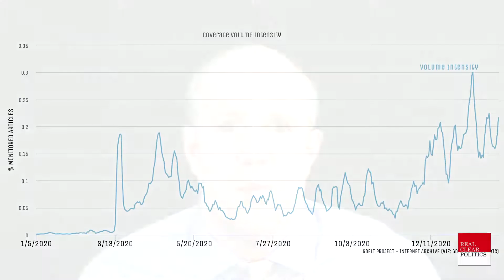RCP's Kalev Leetaru: Online News Coverage Of "Herd Immunity" Continues At December Rate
Mentions of "herd immunity" in online news coverage first appeared in significant numbers starting March 13, 2020, ramped down over May 2020 and leapt on November 12, 2020 as positive news emerged about the vaccines, peaking on December 19, 2020. Online coverage has continued at those elevated levels in the month and a half since, showing continued discussion and interest. In contrast, however, television news coverage shows little interest since the start of the year.